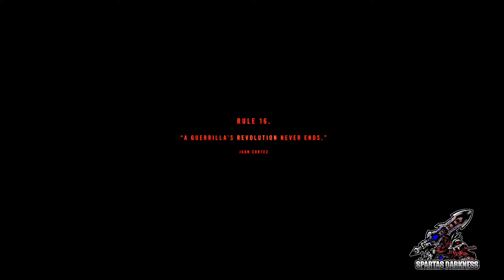FAR CRY 6 END GAMEPLAY LIONS DEN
THIS IS THE END GAME PLAY OF FAR CRY 6 WAS AN AMAZING GAME WACTH THE ENDING YOU WILL BE SHOCKED